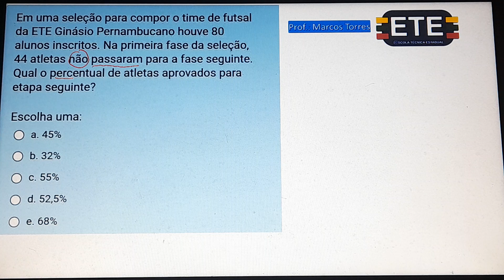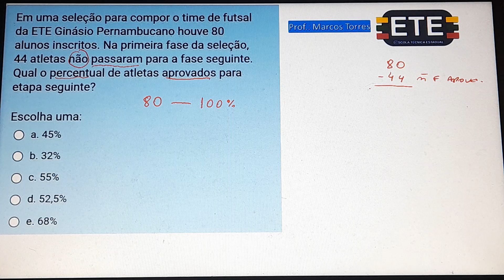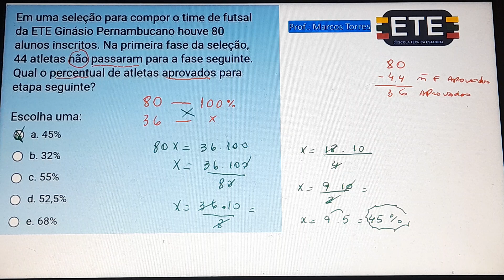VAZADA QUESTÃO DOS 80 INSCRITOS DE FUTSAL ETE INTEGRADO 2024.1